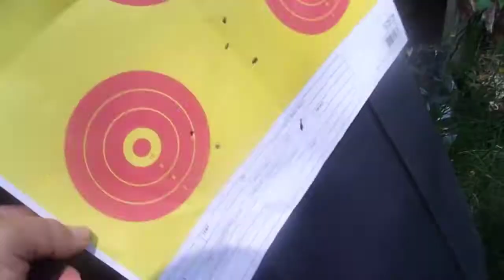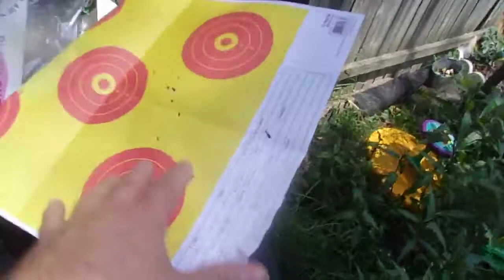John firing The Colt 357 Mag bb gun in the Heat!